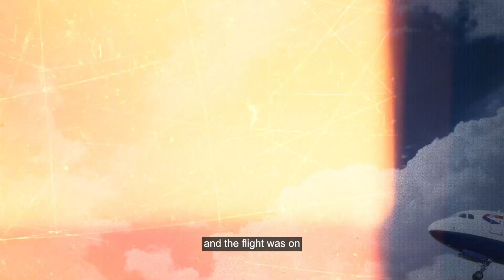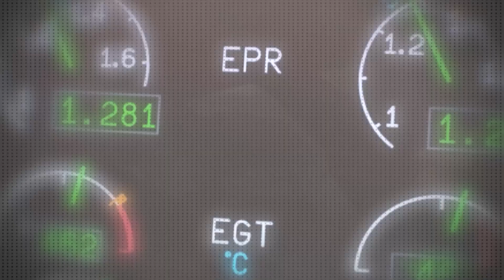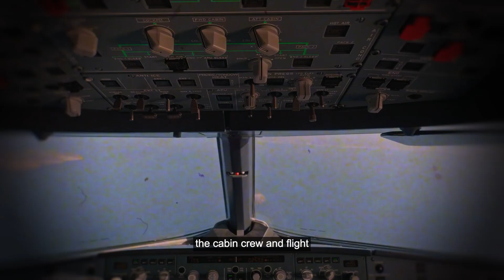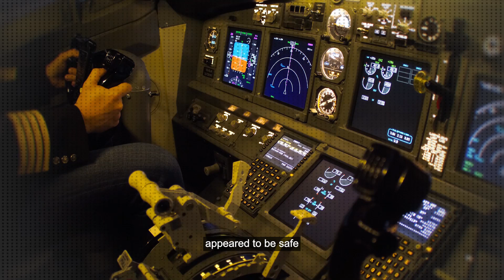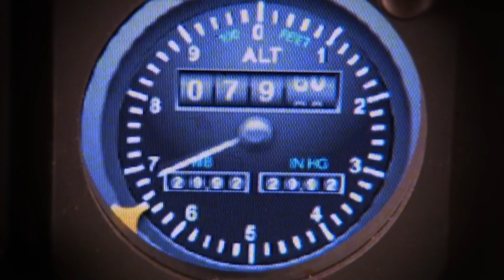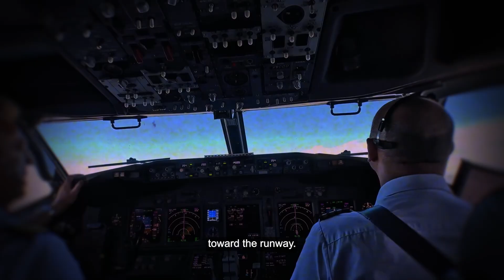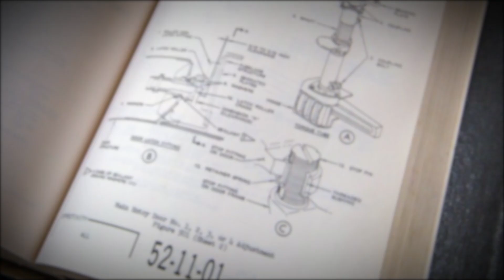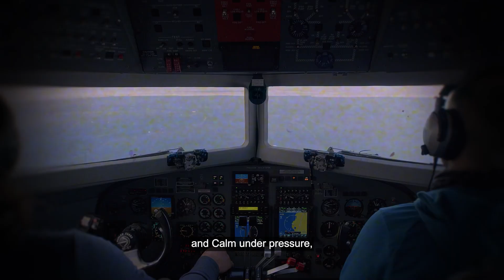75 Passengers. One Explosion. Zero Time to Think – The Story of Flight 762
It was supposed to be a routine 2-hour flight from London to Oslo. But just moments after takeoff, British Airways Flight 762 turned into a horrifying near-disaster.
On the morning of May 24th, 2013, as 75 passengers and 5 crew members settled into their seats aboard an Airbus A319, no one could have predicted the terrifying chain of events that would unfold only seconds after liftoff from London Heathrow Airport.

What began as a peaceful climb into the skies quickly devolved into chaos. A loud explosion, a critical fuel leak, flames spewing from the right engine, and a cockpit flooded with warnings—the crew suddenly found themselves in a life-or-death scenario, with mere minutes to act. The fate of everyone on board now rested on the decisions made in the cockpit.

In this gripping aviation breakdown, we take you inside the cabin, the cockpit, and the investigation room to reveal:

✅ What caused the unsecured engine fan cowl doors to detach mid-air

✅ How missed inspection procedures and overlooked maintenance errors led to a catastrophic chain reaction

✅ The incredible actions of the flight crew during a high-pressure emergency

✅ The systemic failures in aircraft design and human error that almost led to tragedy

✅ And how everyone on board survived despite a burning engine, failed hydraulics, and loss of fuel

With authentic audio recreations, expert narration, and a step-by-step timeline, this is more than just a story—this is a case study in how aviation disasters are born from the smallest mistakes, and how quick thinking can save lives.

📌 Why This Incident Matters:
British Airways Flight 762 is a haunting reminder that in aviation, even the smallest oversight can become a catalyst for disaster.
Despite numerous checks, well-trained crew, and an experienced captain, a simple maintenance lapse—leaving engine cowls unlatched—set off a cascade of failures that could have ended in tragedy.

This case exposed flaws in maintenance protocol, inspection visibility, and design that have since led to safety recommendations and procedural updates. But the question still lingers—how many flights are unknowingly flying with similar vulnerabilities?